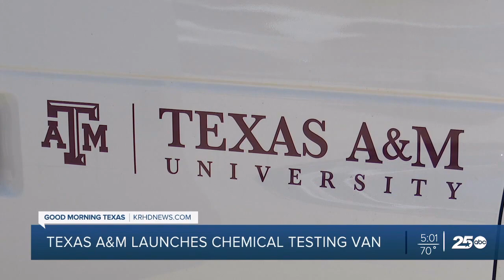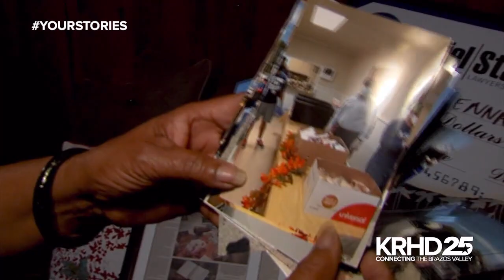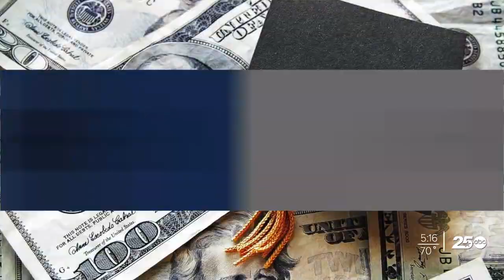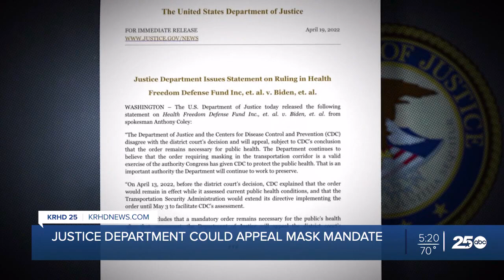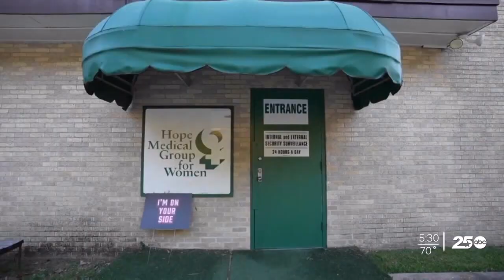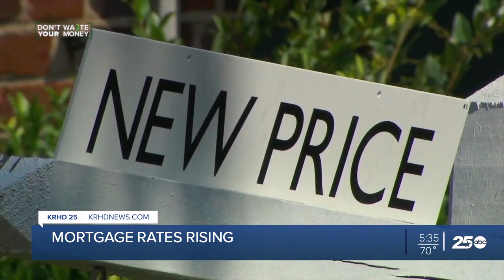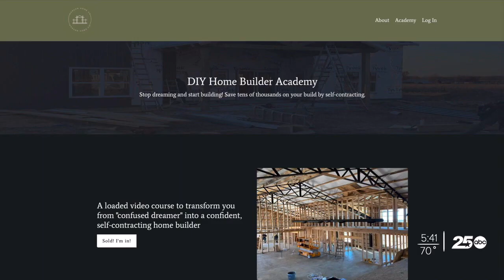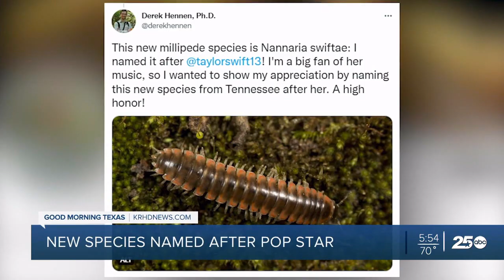KRHD 25 - Good Morning Texas (Full), 4/20/2022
Here is the complete 5 AM (and 6 AM) newscast produced by KXXV in Waco for KRHD in Bryan-College Station, recorded the morning of April 20, 2022. I say this is both hours as it pre-taped to run at 5 AM and then is rerun at 6 AM. I opted to upload this one as this and the midday shows are the only ones not uploaded to the station's YouTube page.

Given that local reportage is fairly light, compared to more well established players in the area like KBTX (and even KAGS to some extent), there is a heavy reliance on packages from other Scripps outlets and ABC News. Local newscasts only run weekdays. Weekend newscasts and the morning cut-ins during GMA are still simulcast from KXXV.

The program is anchored by Paige Ellenberger with meteorologist Josh Johns. Reports are provided by Alexa Liacko (Scripps), Dion Lim (ABC), Amy Kiley (CNN - tagging with KRHD), John Matarese (Scripps), Elizabeth Ruiz (Scripps), Diamond Dixon (KRHD). Some packages have no reporter or talent identified.

Promos and station IDs are retained. You'll note a couple of times where automation issues are present. Good examples are at 8:09, 14:25, 20:14 when an ID featuring local anchor/reporter Brittany Defran run for a fraction of a second, but then move to the scheduled break. Another is at 21:45 where one of a number of interstitials runs like normal, then it is followed by a station ID running two times in a row.